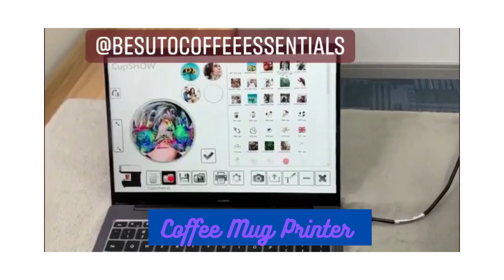Coffee Mug Printer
There is not really any individual who doesn't lean toward drinking a refreshment one time per day. What's more, imagine a scenario in which you will see an excellent statement, a picture, or your old photograph on your mug each day you get it.

Interest for mugs is enduring, and that is the thing that makes it a worthwhile business. In case you are likewise hoping to begin an internet based business, mug printing can be the best thought for you.

In any case, some first-time business visionaries think that it is trying to get individuals to purchase mugs from them, as mugs are all over the place, from Malls  to neighborhood stores.

Thus, assuming you need to begin a mug printing business, you wanted to foster a methodology that helps your business arrive at the right clients and develop.

To help you with your mug printing strategy, we have arranged this nitty gritty aide covering everything from picking a print technique to ways of selling more. PLUS:--- COFFEE ESSENTIALS

OFFICE/WAREHOUSE – LOMA DE GATO, MARILAO, BULACAN  PHILLIPINES